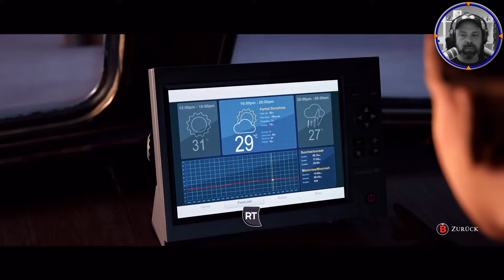The Dark Pictures: Man of Medan 💀 [003] Tief unter dem Meer